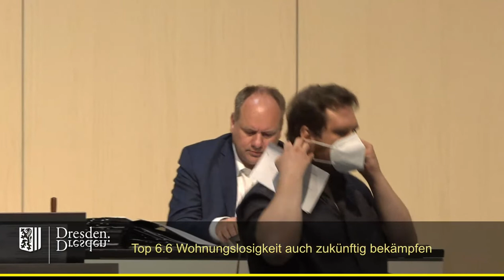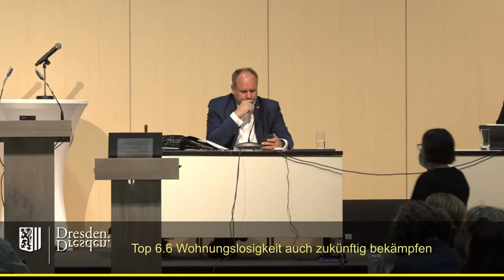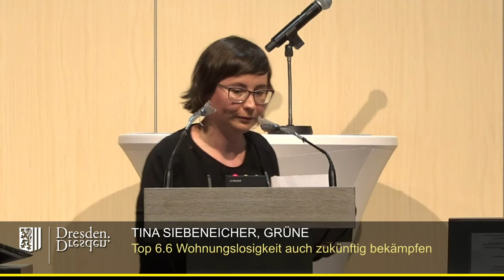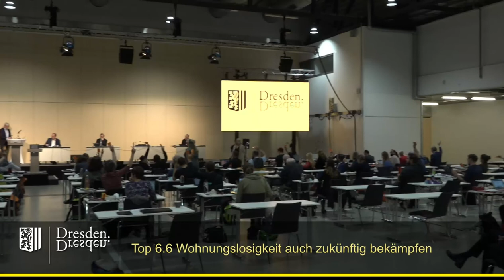staDDrat am 1. Juli 2021 - Wohnungslosigkeit auch zukünftig bekämpfen